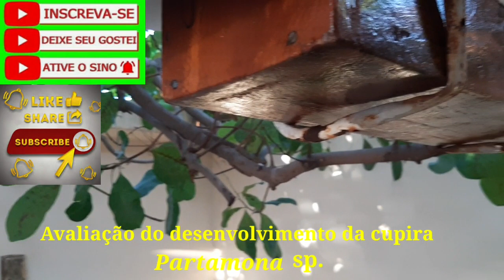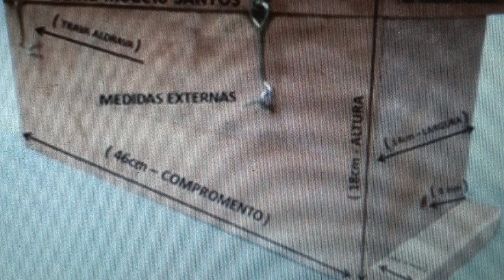Avaliação do desenvolvimento da cupira (Partamona sp.)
Acesse através desses "linkS" os vídeos relacionados a essa colônia.
A abelha cupira (Partamona sp.) é uma das espécies do Semiárido do Nordeste do Brasil, que poucos sabem sobre a sua biologia. Então, essas informações são básicas, mas o suficiente para quem quer iniciar a sua criação.